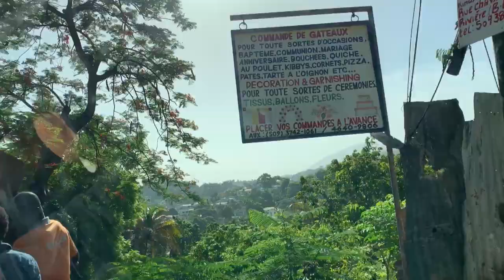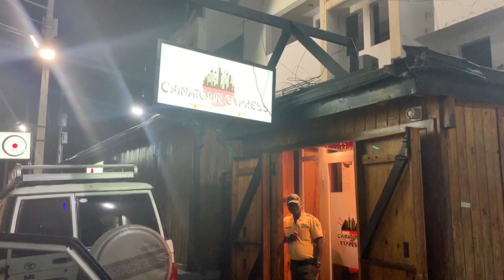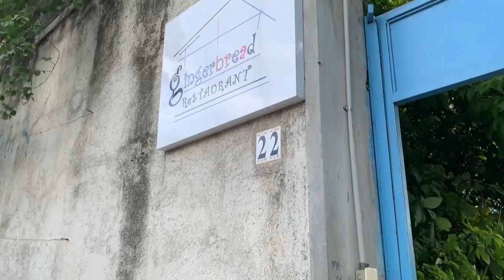The Undercurrent | Vlog 4: Traveling to Haiti (Part 1)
Dive into the life of Naomy Grand'Pierre with her vlog The Undercurrent. Vlog 4 Dives into Part 1 of traveling to Haiti.